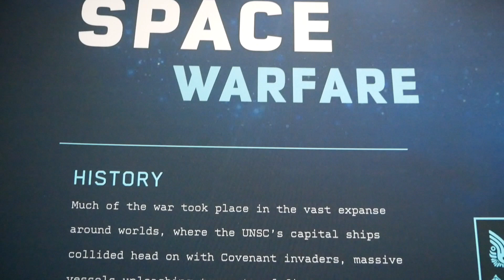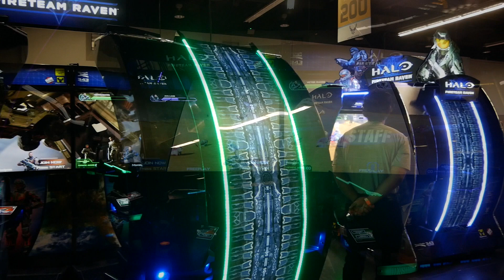Halo Outpost Discovery @ Anaheim Convention Center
Monica stopped by Halo Outpost Discovery in Anaheim California, and got a chance to learn a lot of cool stuff, play a lot of cool interactive activities, and listen to a lot of people in the know talk about the Halo franchise!